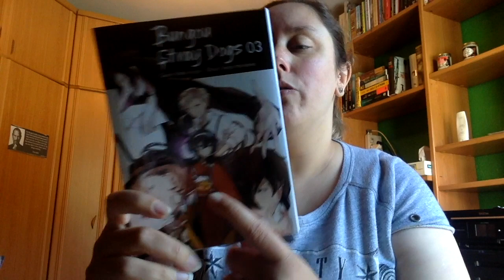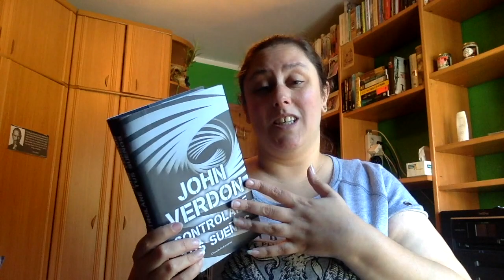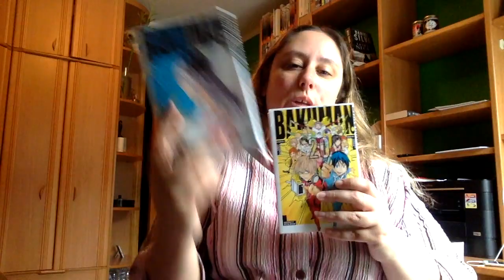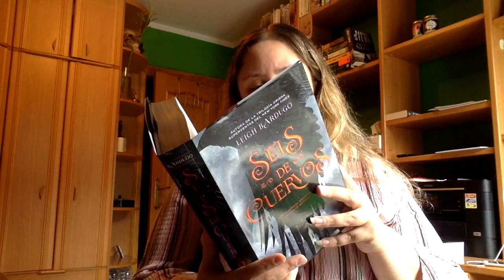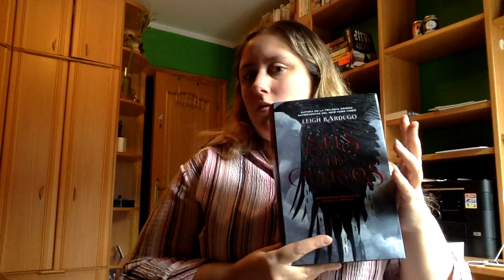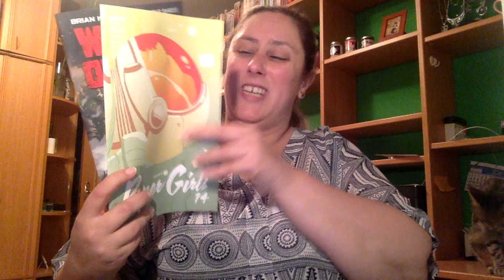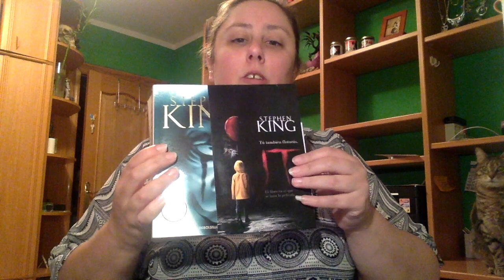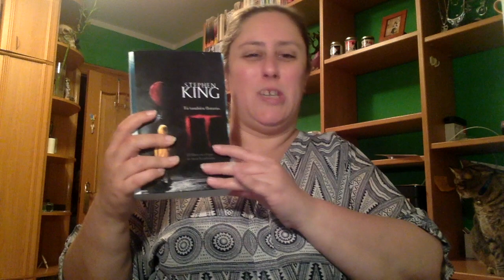Wrap Up Octubre 2017